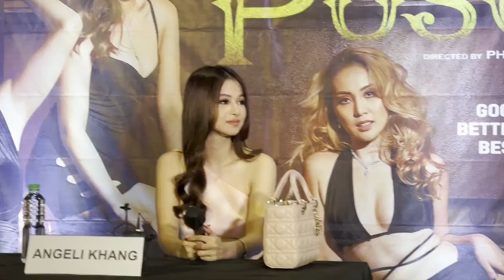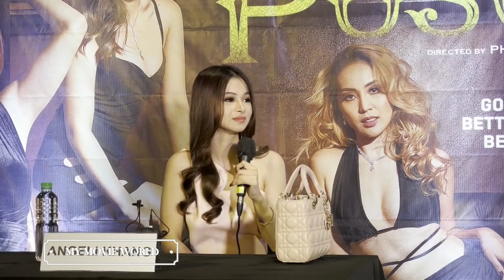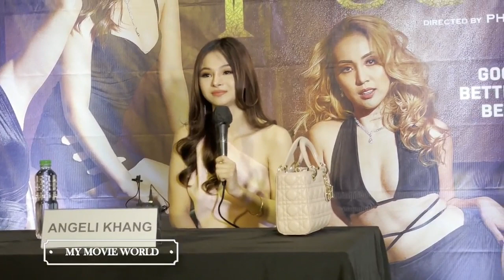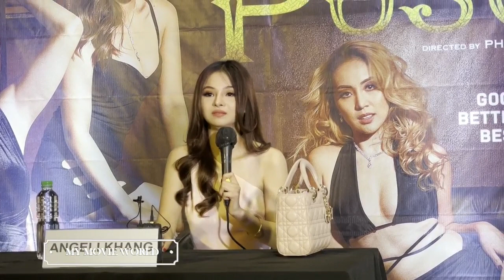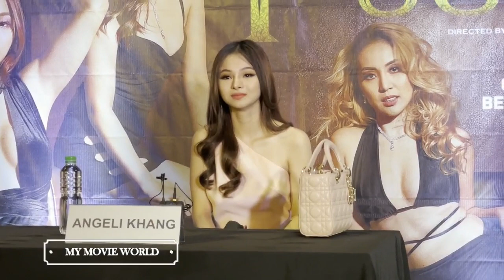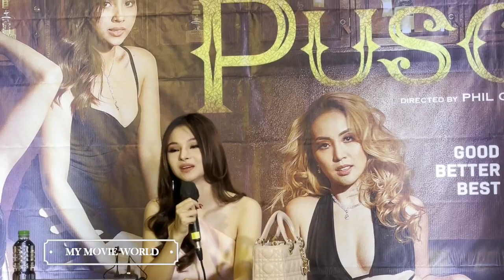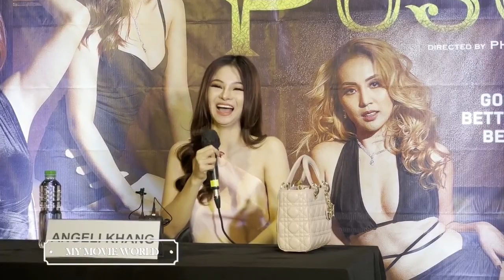Angeli Khang May Natanggap Na Bang Indecent Proposal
Angeli Khang Stars in Pusoy
Starring: Angeli Khang, Vince Rillon, Baron Geisler, Jela Cuenca, Janelle Tee
Produced By: Brillante Mendoza
Directed by: Phil Giordano
Streaming May 30 on Vivamax